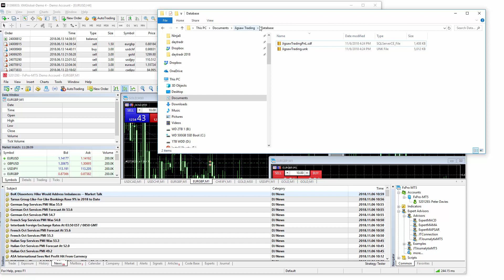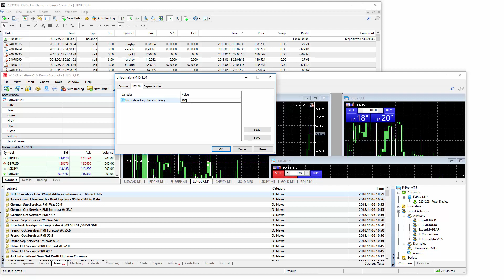Journalytix - Getting more historical data from MT4 & MT5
In this very short video, we take a look at how to get 6 months (or more) of trade history from MT4 or MT5 to Journalytix.

Requires daytradr V2009a or above